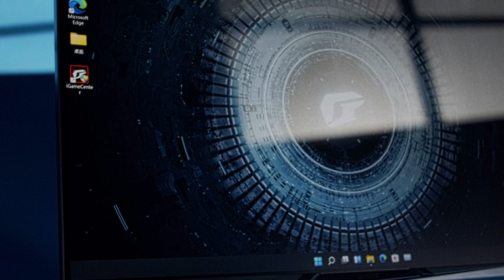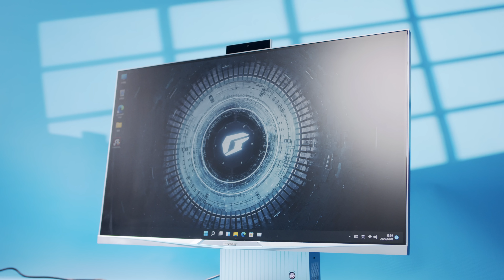【4K】把游戏笔记本的硬件塞到显示器里就能打电竞了吗？（CC字幕）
话说我们已经很久没有体验过这样的G-One Plus的一体机了，更别说是电竞一体机了，那对于我们普通玩家来说，i5-12500H+140W的RTX3060能够满足我们对电竞的要求吗？这块31.5寸的超大屏，配合上2K 165Hz，参数又到底如何呢？实际体验就到节目中一探究竟吧～